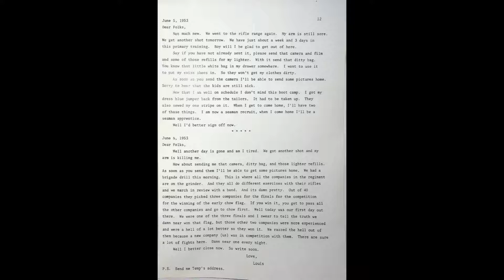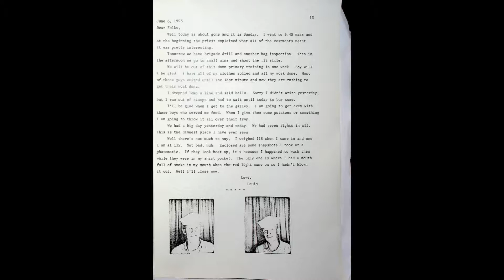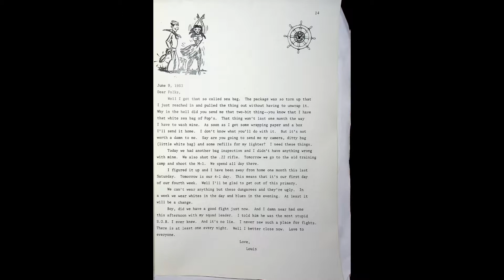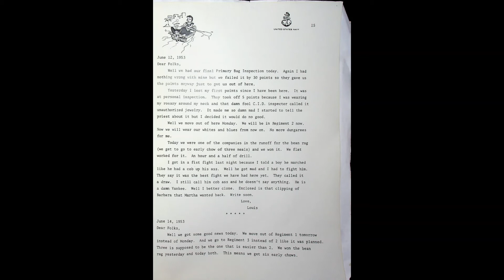Memoirs of my experiences PT 4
Memoirs of my experiences PT 4 the next part in this series of videos
if you have any comments or suggestions please let me know